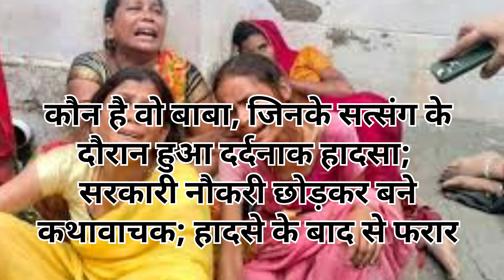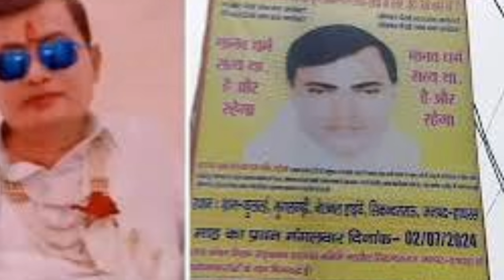कौन है वो बाबा, जिनके सत्संग के दौरान हुआ दर्दनाक हादसा; सरकारी नौकरी छोड़कर बने कथावाचक । Hathras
Hathras ki ghatna bahut dukhad hai sabhi ko bhagvan ashirvad de

your query -

hathras bhole baba satsang
hathras up satsang news
hathras satsang stampede
up hathras satsang stampede
hathras news
stampede broke out in satsang
stampede broke out in bhole baba satsang
bhole baba satsang
stampede in bhole baba satsang
hathras
cm yogi on hathras satsang stampede
hathras satsang
hathras stampede
hathras case
hathras satsang stampede video update
hathras stampede news
hathras satsang stampede update
up hathras stampede
hathras accident
stampede
bhole baba satsang
satsang of bhole baba in ratibhanpur
hathras satsang
who is bhole baba
kaun hai bhole baba
bhole baba ka satsang
sakar vishwa hari bhole baba
upnews